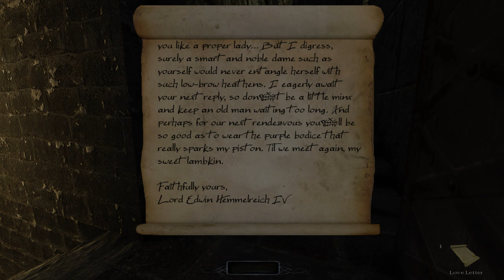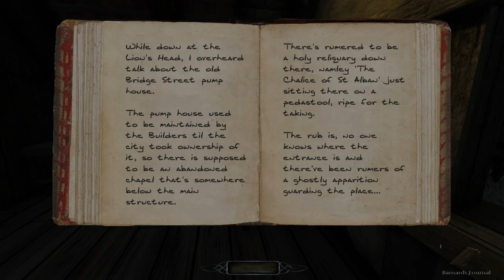The Dark Mod 2.08: The Painter's Wife - 5 - Finally the Hammer Place b/w The Platonic Dead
A Dark Mod mission by the Fractured Glass Company.